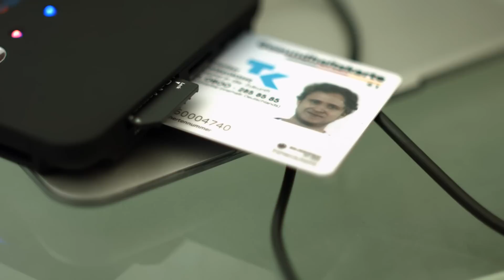c-enter Multi-Card- und SIM-Reader mit aktivem USB-2.0-Hub, 3 Ports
In diesem Video zeigen Katie Steiner und Carsten Ruland alles rund um.

* Liest alle gängigen Speicher- und Chipkarten
* Lesen und Bearbeiten von SIM-Karten
* Sicherer und zuverlässig
* Plug & Play für Windows und Mac

c-enter

Der liest sie alle: Chipkarten, Speicherkarten & SIM-Karten aus dem Handy

Die kompakteste Allround-Lösung für Ihren Schreibtisch: Liest alle Ihre Speicherkarten, Handy-SIM-Karten und sogar Bank- oder Versicherungskarten! Am aktiven USB-2.0-Hub nutzen Sie dabei gleichzeitig bis zu 2 USB-Geräte besonders bequem. Zusätzlich laden Sie ein weiteres Mobilgerät per USB!

Dank Smart-Card-Reader erledigen Sie künftig z.B. Ihre Überweisungen noch viel sicherer als nur mit der PIN- und TAN-Abfrage. Direkt von Ihrer Bank erhalten Sie dafür die entsprechende Software.

Sogar Ihre Einkäufe im Internet können Sie mit Hilfe Ihrer Bankkarte ganz bequem bezahlen.

Als großes Extra lassen sich sogar die Daten der SIM-Karte aus Ihrem Handy auslesen und bearbeiten. Sichern Sie damit alles von Ihrer SIM-Karte oder bearbeiten Sie Ihre Daten und Kontaktadressen komfortabel am PC.

* Perfekte Kartenleser-Vielfalt und aktiver 2-Port-USB-Hub
* Mit zusätzlichem USB-Ladeport für Mobilgeräte
* Liest praktisch alle gängigen Speicherkarten: SD(HC/XC), microSD(HC), MMC, MMC 4.0, MS, MS Pro, MS Select, M2, Compact Flash I und II
* Liest alle gängigen Chipkarten: z.B. EC- oder Versicherungskarte (Sicherheitsklasse 1, EMV-/CDC-zertifiziert)
* Unterstützt DNIe und Smart-Cards
* Unterstützt Sicherheitsprotokolle: PC/SC, CSP & PKCS #11
* Lesen und Bearbeiten von SIM-Karten (per Software)
* Aktiver USB-2.0-Hub bis 480 Mbit/s
* Arbeitet mit und ohne Netzteil (inklusive)
* Plug & Play für Windows & Mac
* Inklusive Netzteil, USB-Anschlusskabel und deutscher Anleitung
Für die volle Funktionalität auch mit SIM- und Chip-Karten laden Sie bitte frei erhältliche Software aus dem Internet herunter, zum Beispiel "Chipcard Master". Für Online-Banking wird in der Regel eine bankeigene Software benötigt.